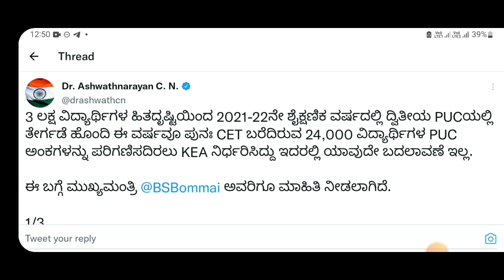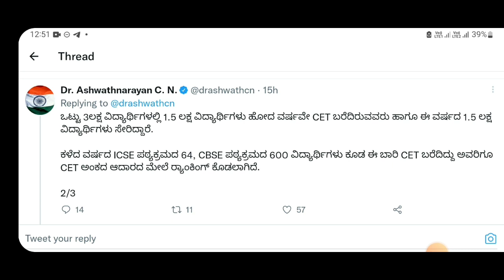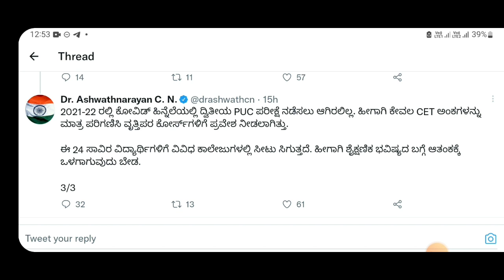KCET 2022 RANKING ISSUE|CALRIFICATION FROM GOVT|WHAT NEXT|GOING TO COURT|students solution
Upi id:hatersvtu@ybl

kcet 2022 update books,
kcet 2022 update board,
kcet 2022 update bd,
kcet 2022 update cut off,
kcet 2022 update official,
ts icet latest updates 2022,
kcet 2022 update wise,
kcet 2022 update world,